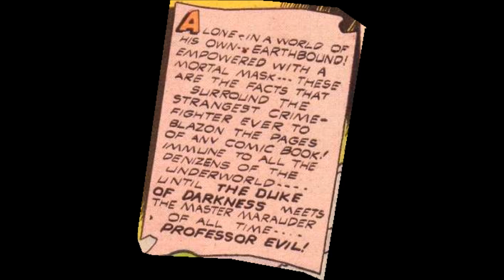Duke of Darkness 1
First Appearance of the Duke of Darkness  K-O Komics #1 (October 1945)